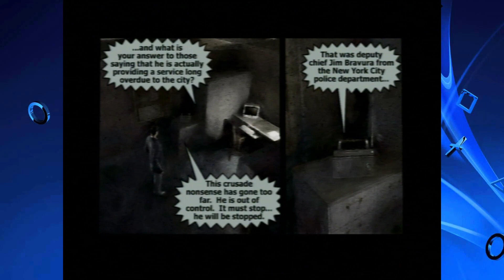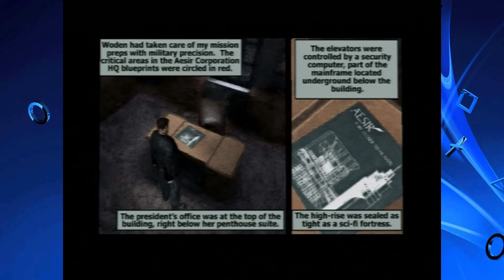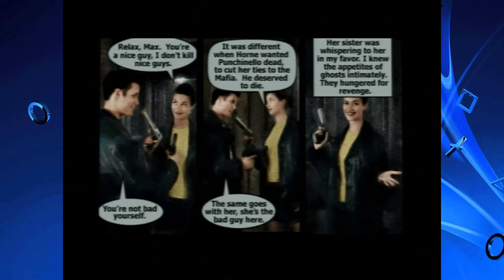Max Payne PS2 #6